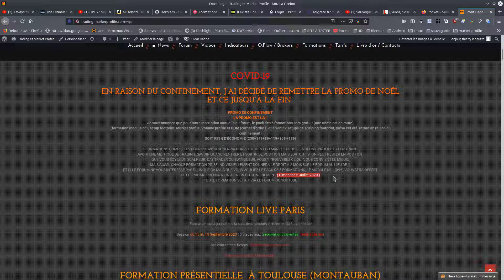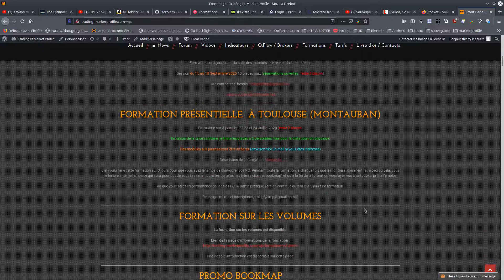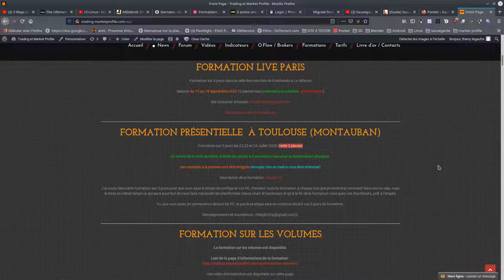Infos formations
Infos sur la fiormation live paris
sur la formation toulouse
sur la promo du pack de formations